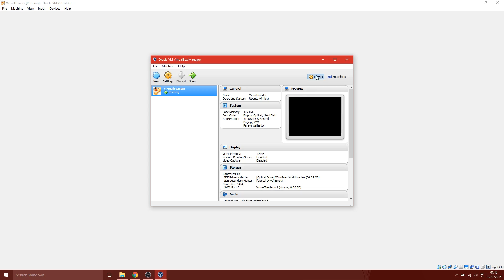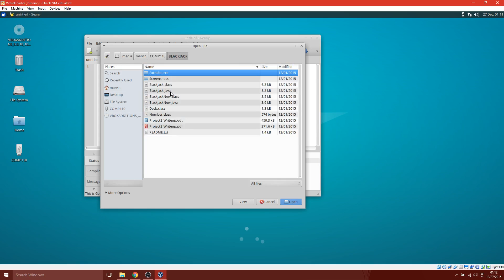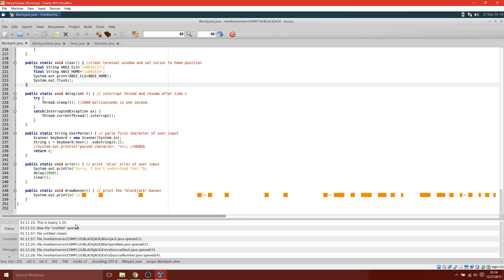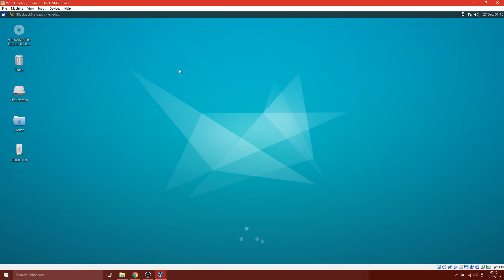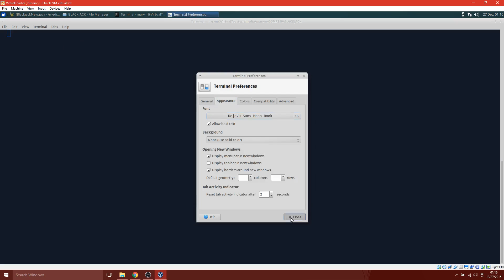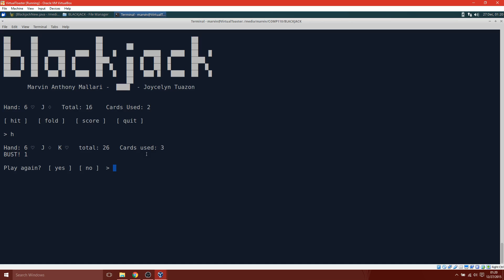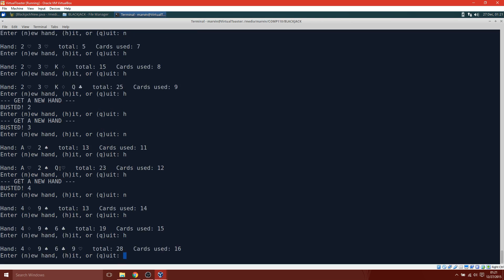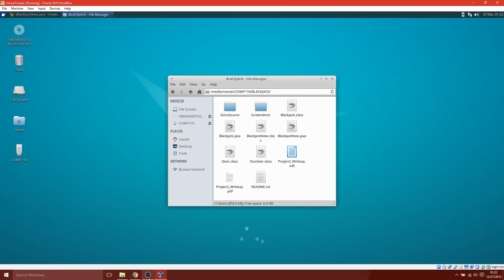Java Blackjack final project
I made a crappy blackjack game with java while somewhat drunk. Posting this because it answers the question of yes, you can make a pretty terminal program.